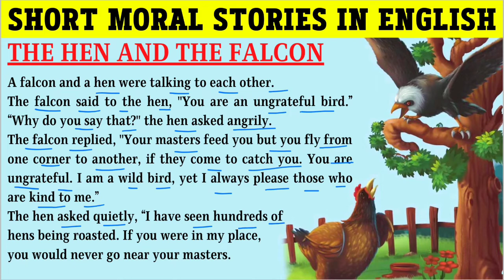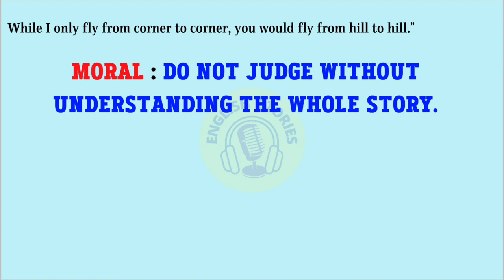The Hen and the Falcon | Learn English Through Story | Short English Story